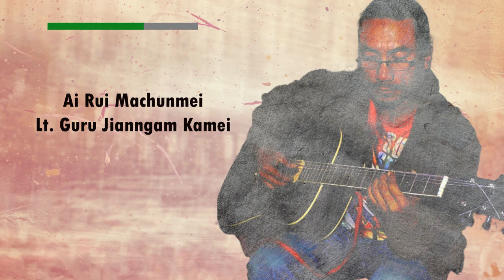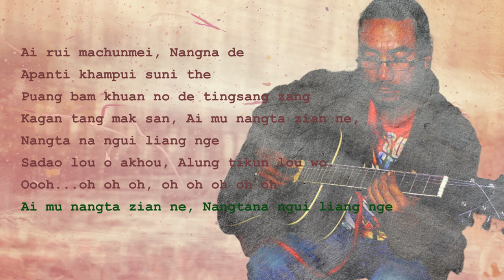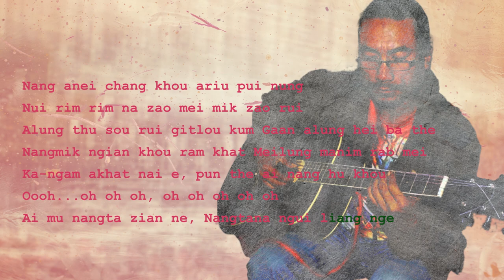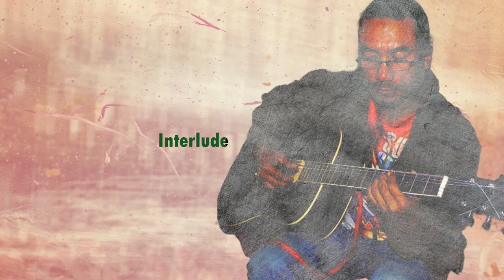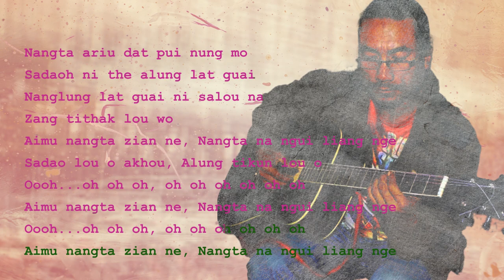Lt.Guru Jianngam Kamei | Ai Rui Machunmei Karaoke | Rongmei Love Song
Ai Rui Machunmei - Rongmei Love Song
Singer: Lt.guru jianngam kamei
Note: This is not an original Track/Karaoke